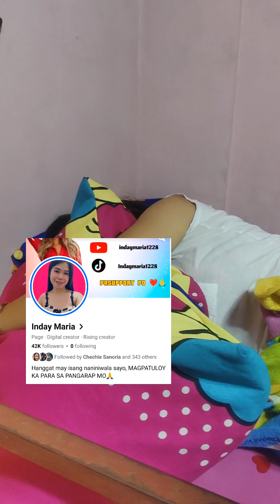Wag sumuko laban lang sa buhay | Buhay nanay ni inday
Pasupport po ng aming munting youtube channel, malaking tulong po ito para sa amin. Maraming salamat po 🙏♥️